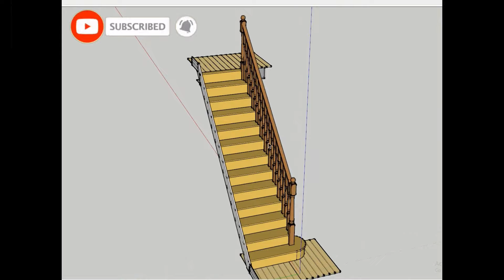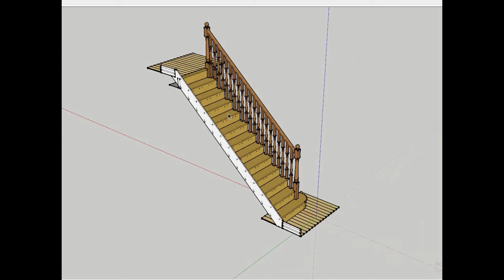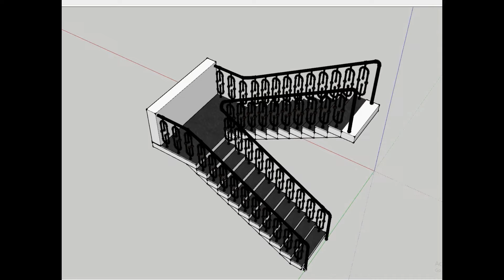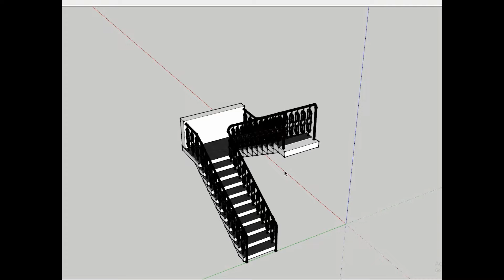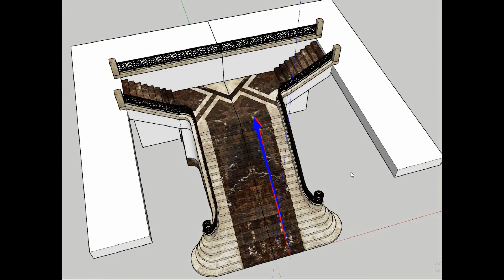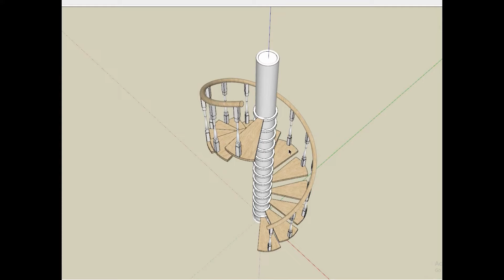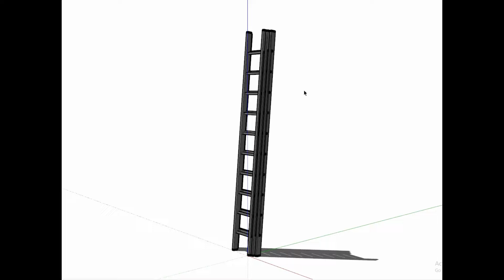Types of Staircase (Hindi)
Types of Staircase
1. Straight flight stiar
2. Quarter Turn Stair
3. Dog Legged Stair
4.Geometrical Stair
5. Circular Stair
6. Bifurcated Stair
7. Spiral Stair
8. Ladder
9. Lift